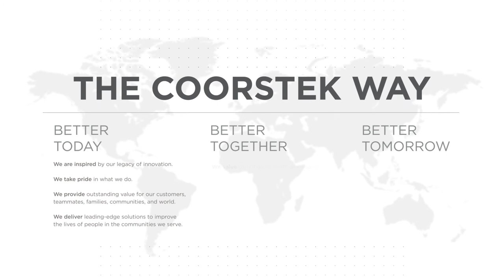The CoorsTek Way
For CoorsTek to not only sustain, but to grow its business, team members must be confident and effective in their roles. This video provides the framework and overview of The CoorsTek Way, a compass and map for all our team members to think, feel, and act in alignment with our mission, guiding values, and company strategy.